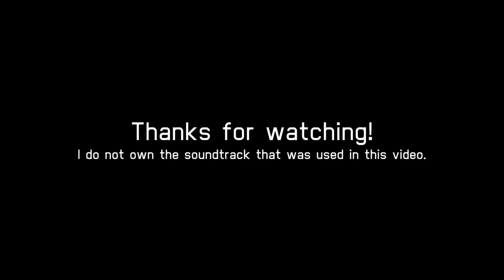Ace Combat 7 Skies Unknown | Rogue Nation Pilot vs. Mihaly | Part II | 5th Gen Fighter